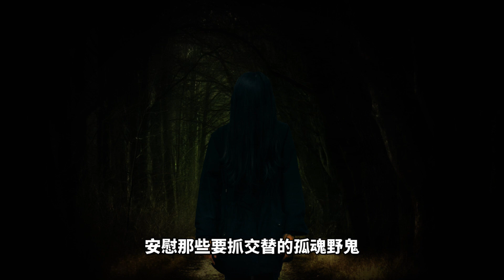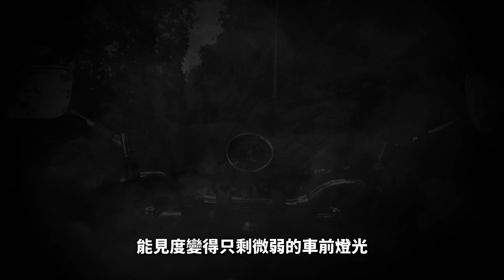北宜公路最知名的靈異事件【都市傳說-靈異鬼故事】